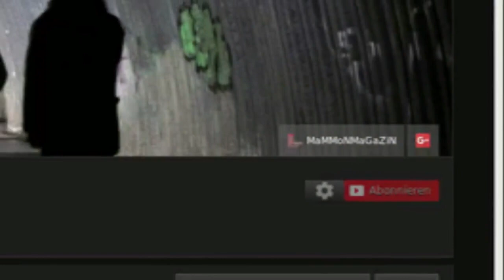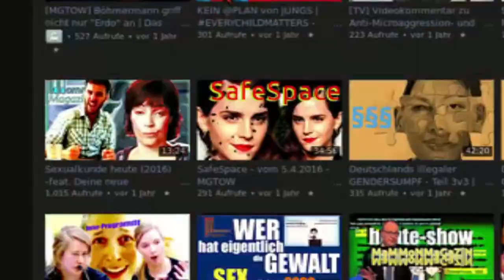Der Running Gag des Feminismus oder: Femi-PLUMPERQUATSCH im Bundestag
listen and believe xDDD